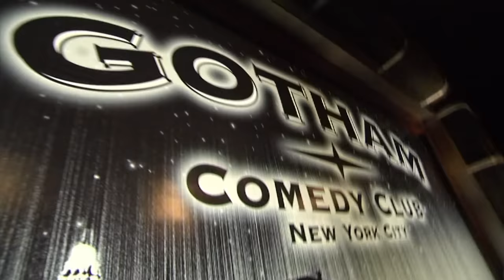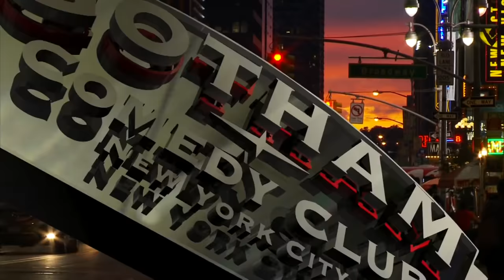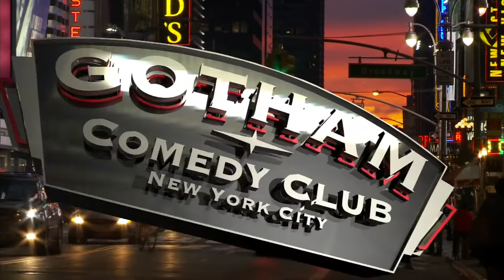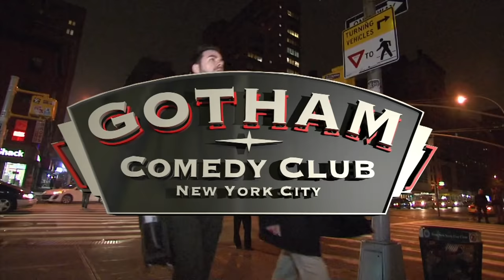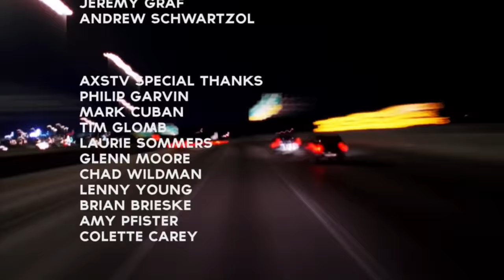TJ Miller & Yannis Pappas | Gotham Comedy Live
Originally Aired February 7, 2013 - Laugh out loud when TJ Miller of Deadpool and Silicon Valley fame takes the stage in an over-the-top hour of LIVE, raw and uncut stand up comedy from New York’s Gotham Comedy Club. He’ll be joined by America’s hottest up-and-coming comedic talent: Keith Robinson, Bill Dawes, Calise Hawkins and Yannis Pappas.

Hilarious Episodes of Gotham drop every Wednesday on Laugh Trax.